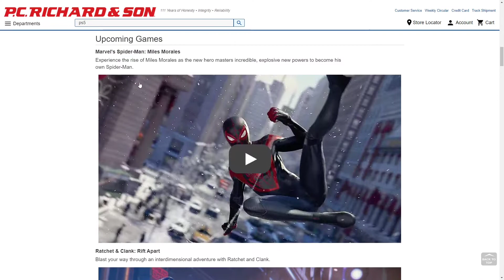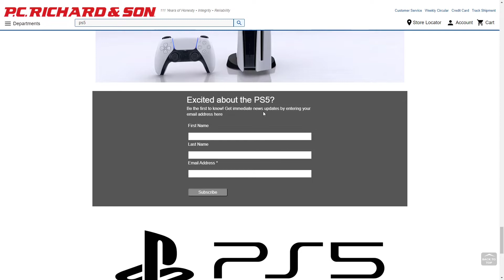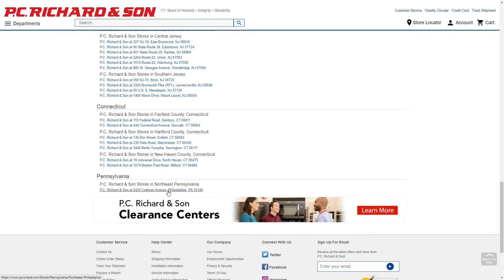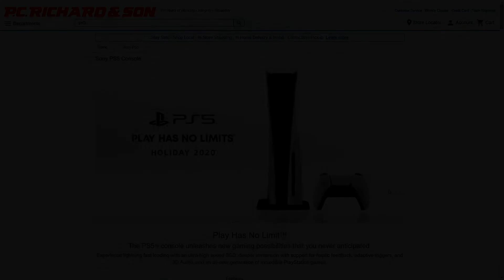News & Updates On The PS5 & Where You Can Buy It On Launch Day 2020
News & Updates On The PS5 & Where You Can Buy It On Launch Day 2020, In this video i inform everyone of a store that i have come across, who will be Selling Launch Day PS5'S. The Name of the Store will be Linked Below in the description! There Supply of PS5'S will be LIMITED so act quickly on or before Launch day if you are going to camp out outside of the store.  I really hope everyone who is trying to get there hands on a PS5 on or before Launch Day is Able to do so, and i am here providing updates and possible stores that you will be able to buy yourself a PS5 from! Good Luck to you All!